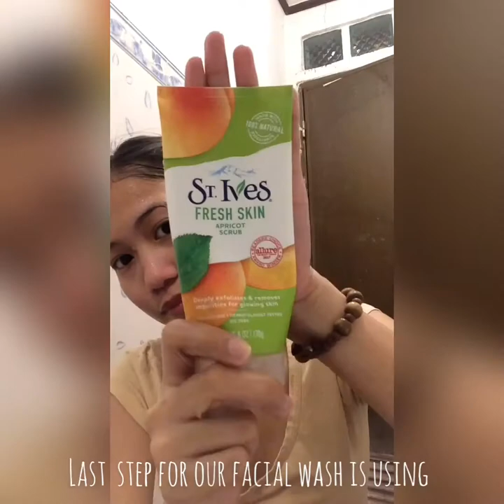HOW TO GET GRID OF PIMPLES FAST? | Skincare | Mimae Do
For an affordable products you now can achieve the perfect skin that you want.

6 products to skin perfection.
1. Kojic soap - 35.00
2. Celèteque brightening facial wash- 150.00
3. St. Ives Fresh skin apricot scrub- 247.00
4. Aloe vera soothing gel- 199.00
5. Refreshing Toner Hammamelis Virginiana- 99.00
6. Jeju Aloe ice- 199.00

Leave your comment for any suggestions or products for skin care.